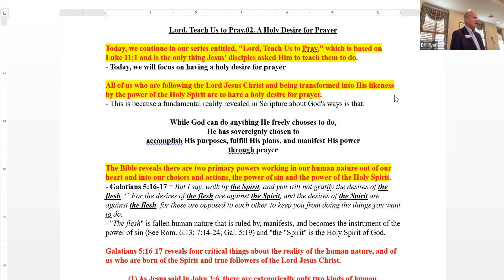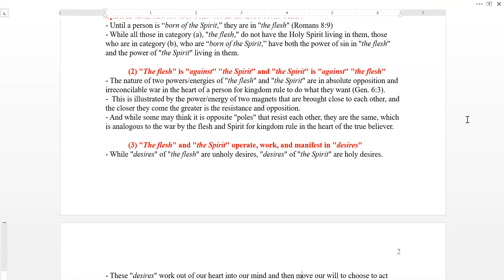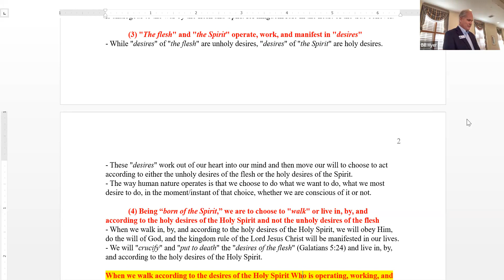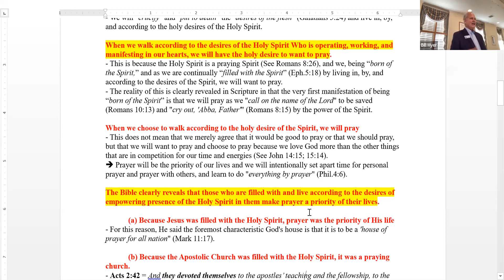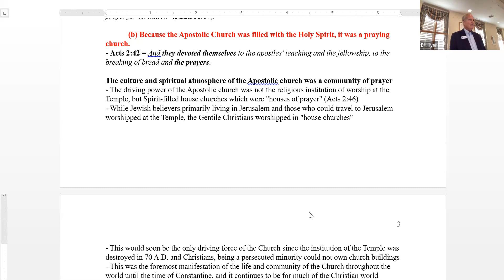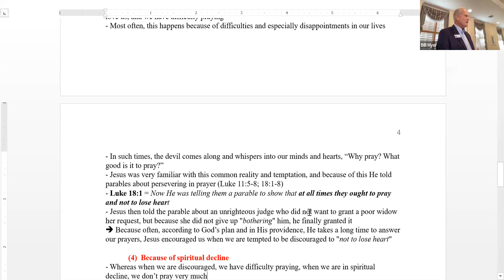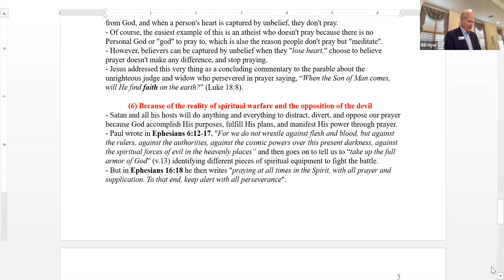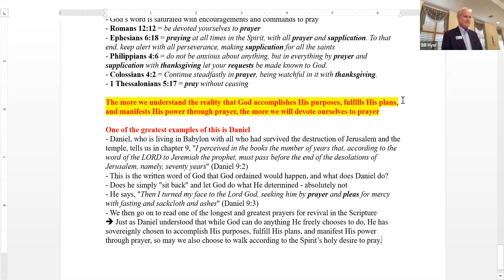Sunday School with Bill Hyer, September 17, 2023